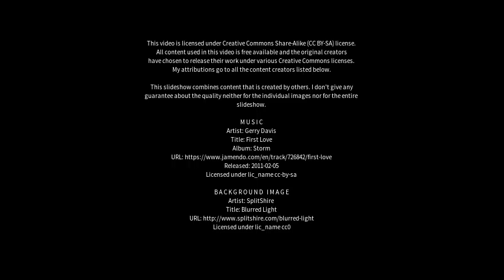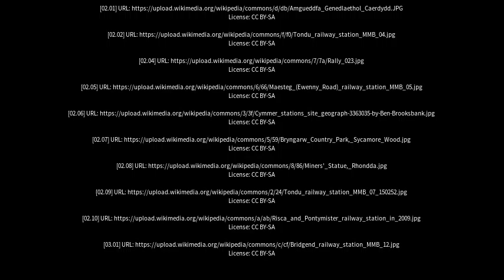Best places to visit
Best places to visit - Maesteg (United Kingdom) Best places to visit - Slideshows from all over the world - City trips, nature pictures, etc.